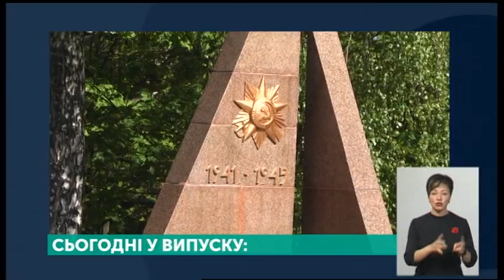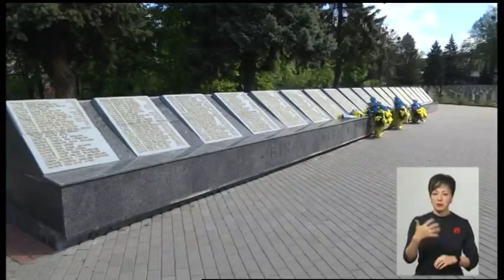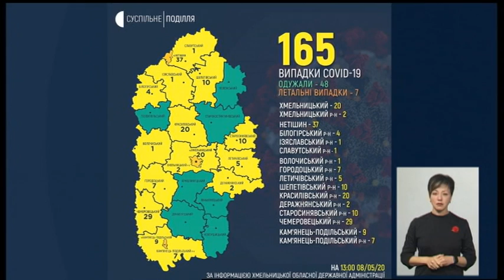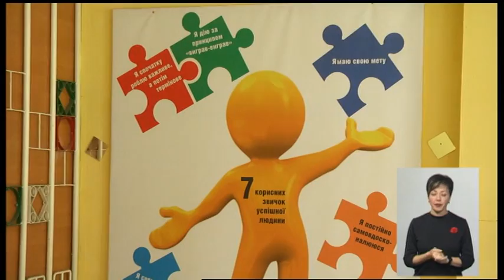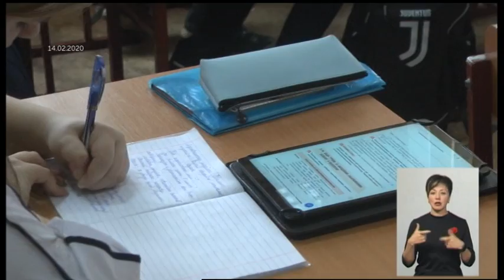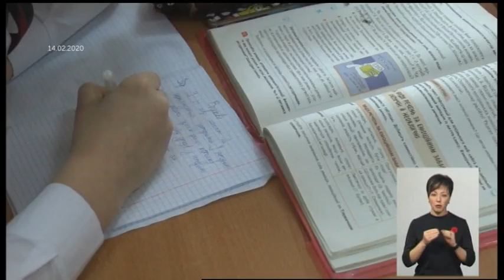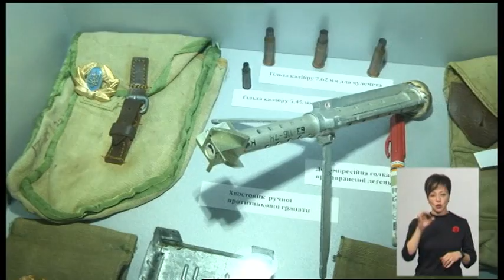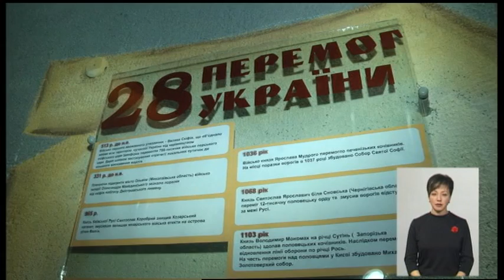08.05.2020. Новини. 19:00